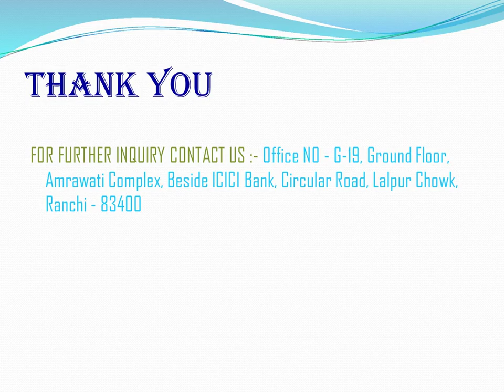ICU Ambulance Service in Ranchi and Dhanbad, Jharkhand by Medivic Ambulance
Medivic Ambulance is providing ICU Ambulance Service in Ranchi, Jharkhand. Our Ambulance is well equipped with all hi-tech machinery. We give full assistance for finding the best hospitals, consultants, etc for the treatment of the patient.